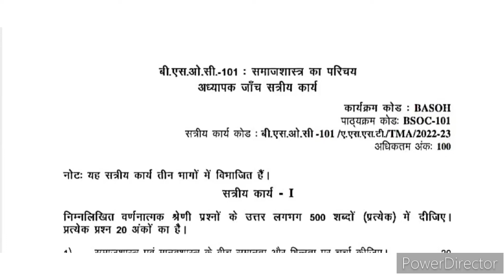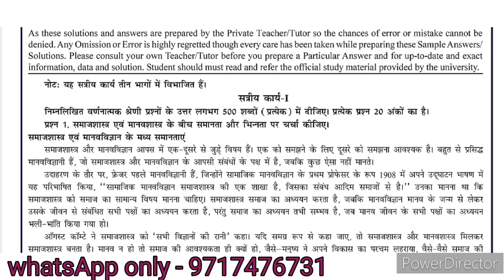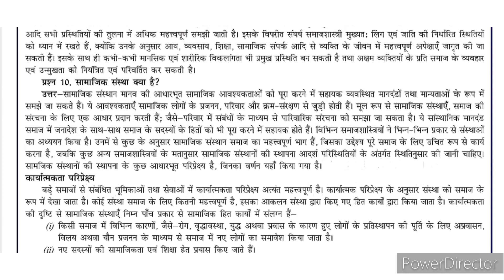BSOC 101 Solved Assignment 2022-23 | BSOC 101 समाजशास्त्र का परिचय JULY 2022-JAN 2023 | BSOC 101 PDF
BSOC 101 Solved Assignment 2022-23 | BSOC 101 Solved Assignment 2023 PDF | BSOC 101 Assignment PDF | Bachelor of arts assignment| BA PROGRAM | BAG | SOCIOLOGY ASSIGNMENT | BSOC 101 PDF | ignou handwritten assignment 22-23 | BSOC 102 समाजशास्त्र का परिचय Solved assignment 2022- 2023  by JR STUDY